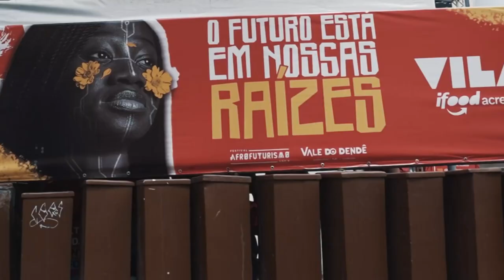Sobre Nós 24/10/2024 - Cenários futuros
Tema da semana: Cenários futuros

Clarissa Lima conversa com a pesquisadora de Tendências e Designer de Futuro, Renata Ramos, pesquisadora de tendências e designer de futuros.

Produção: Clarissa Lima
Edição/Direção: Isabel Bonorino